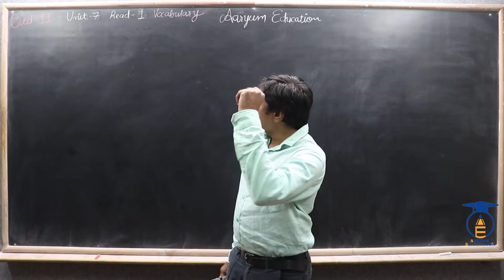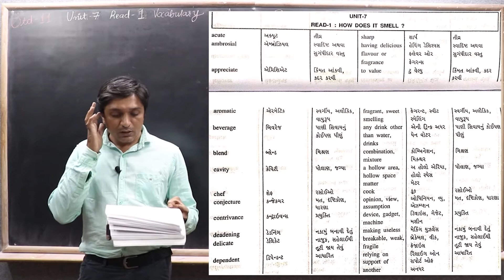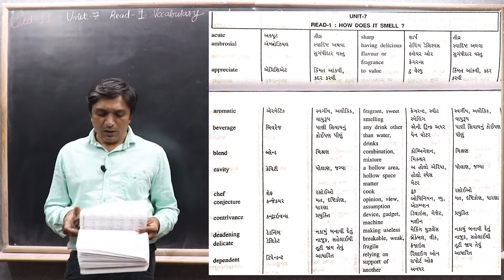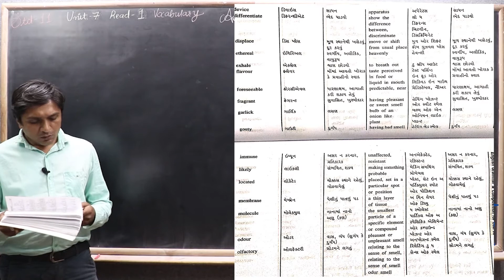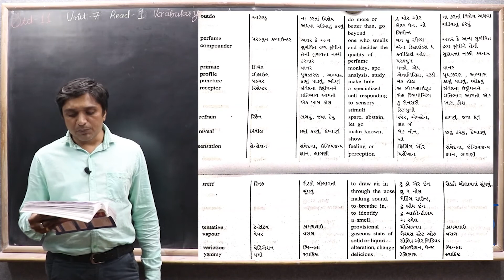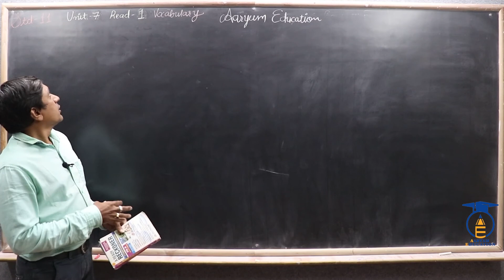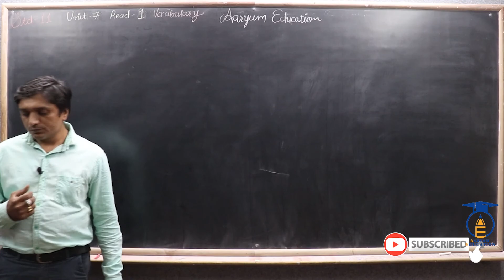STD 11 || English || Part 11 || Unit - 7 Read - 1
નમસ્તે,

વિદ્યાર્થીમિત્રો...
11 English Grammar ના હવે પછીના વિડિઓ જોવા માટે નીચે આપેલી લિંક પર જઈને ક્લિક કરો અને જોડાયેલા રહો અમારી સાથે.

STD = 11
SUBJECT = English
Topic = Grammar